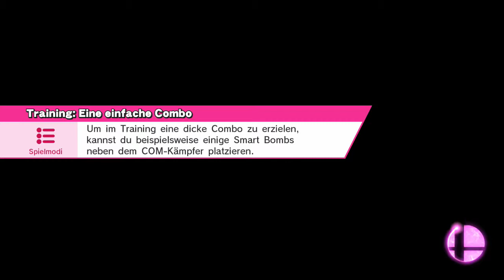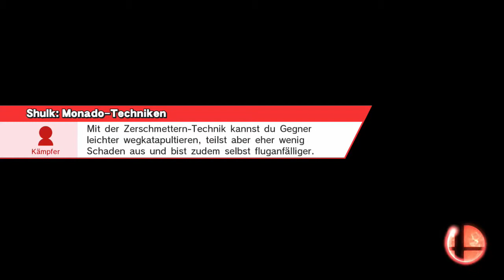Let`s play Super Smash Bros Wii U Part 28 Shulk OP ?